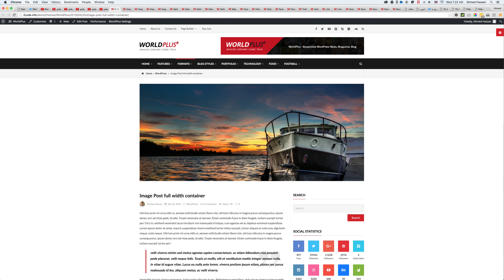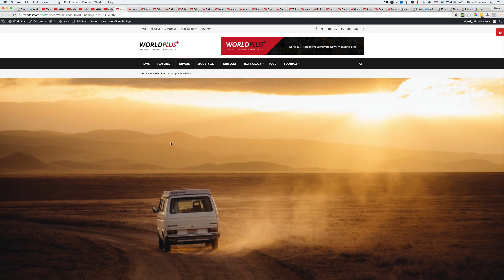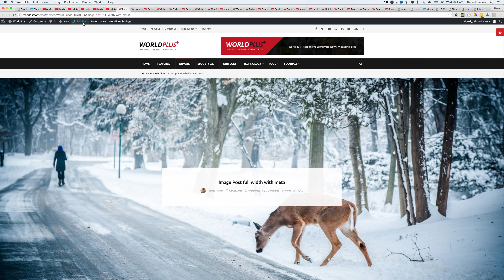Post types 1 for the WorldPlus WordPress theme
Standard Post, Image Post, Image Post full width container, Image Post full width container with meta, Image Post full width, Image Post full width with meta and Image Lightbox